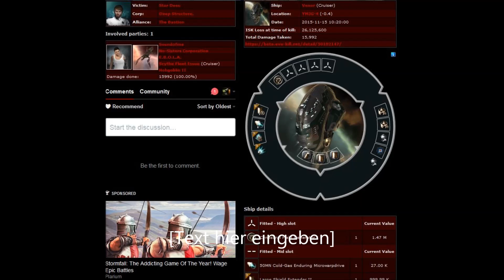Eve Online PVP "The Bastion" Cyno Vexor with no liqud :)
"The Bastion" Vexor want to drop the cyno for his friends. BUT.
Look at the Lokal